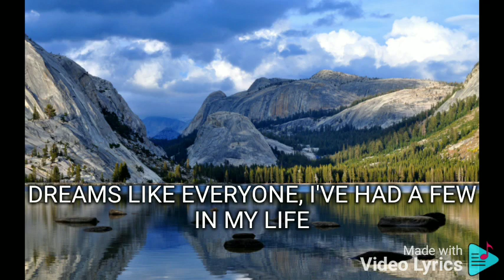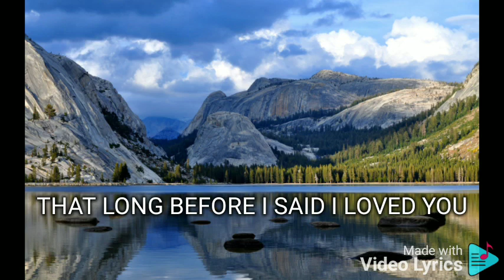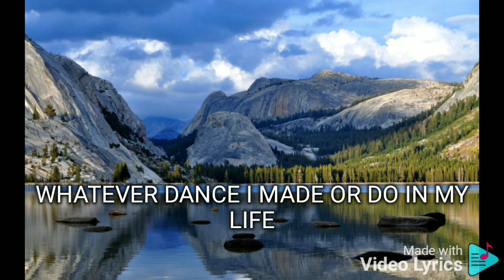SOMETHING NEW IN MY LIFE SARAH GERONIMO